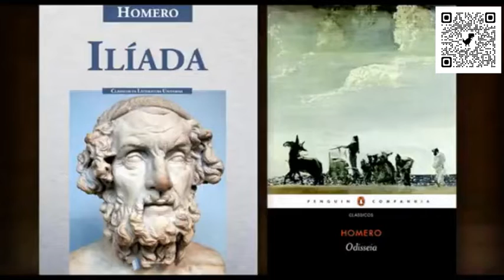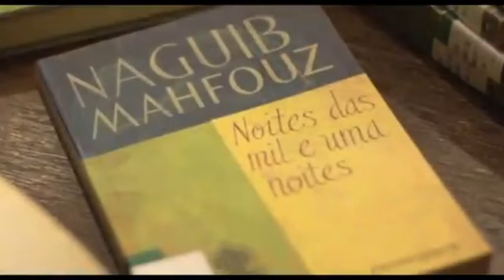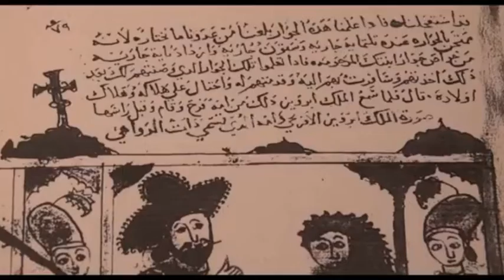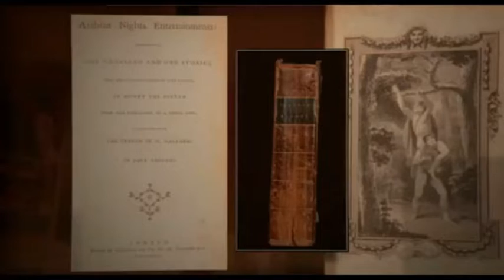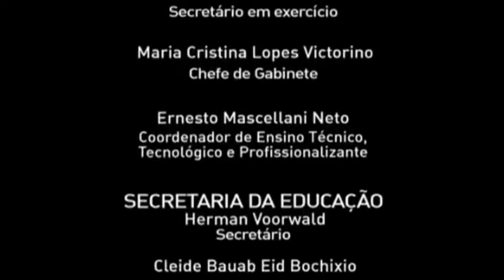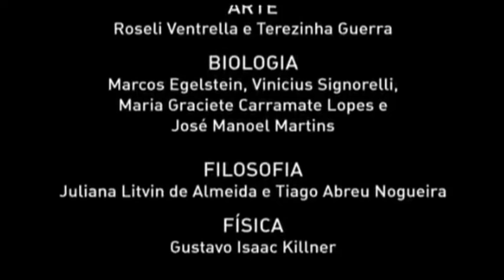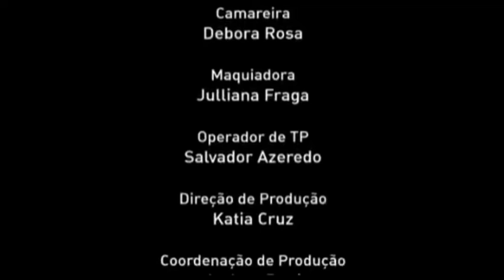VIDEO 3 - VOLUME 1 - MIL E UMA HISTÓRIAS - LP EM